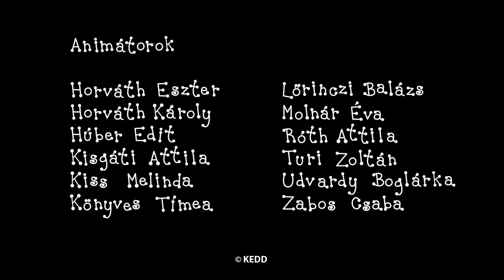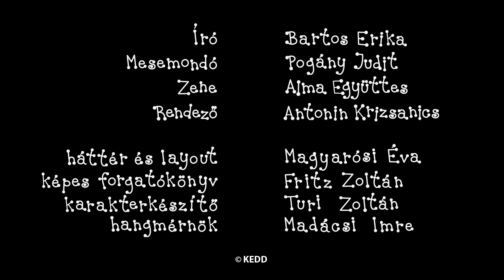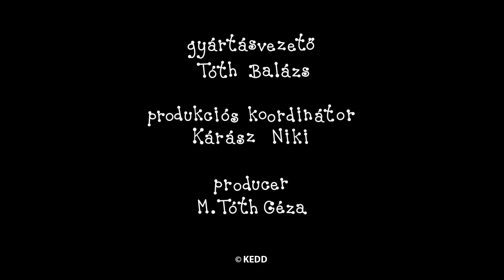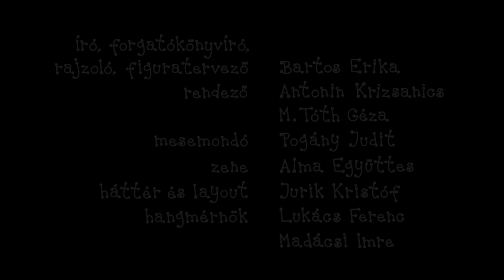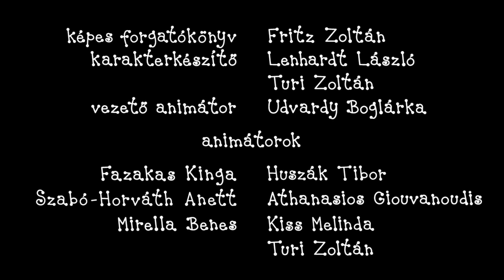Bartek i Basia kompilacja - SPORT | Kreskówka dla Dzieci po Polsku